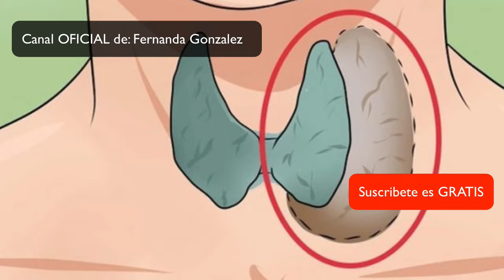✔ Los médicos no lo dicen ¡Aprende a sanar tus tiroides naturalmente! Remedios caseros TIROIDES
Los problemas de tiroides se han vuelto muy frecuentes en los últimos años.

Esta glándula es de vital importancia para nuestro cuerpo pues es la encargada de regular muchos de los procesos que realiza el organismo diariamente. Hay que tener mucho cuidado pues su mal funcionamiento genera grandes enfermedades que con el tiempo pueden llegar a ser muy graves.

La glándula tiroides se encuentra ubicada en la base del cuello, tiene una forma similar a la de una mariposa y se dobla a a altura de la base garganta. Esta glándula produce tiroxina, que es una hormona que ayuda a regular el metabolismo, el ritmo cardíaco, el crecimiento y el desarrollo correcto del cuerpo.

La mejor forma de solucionar el problema de la glándula tiroides es realizando una serie de acciones que sin ser agresivas para el cuerpo te permiten aliviar y controlar el problema.
Lo mejor es siempre buscar formas naturales, pues sabemos que no tendremos efectos adversos que pongan en riesgo nuestra integridad.